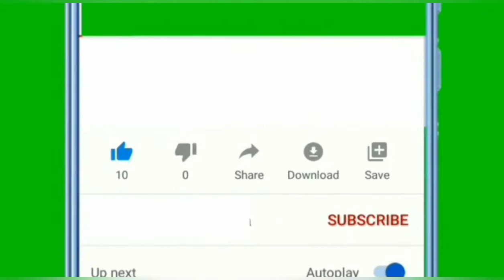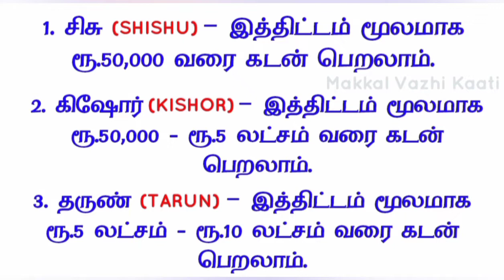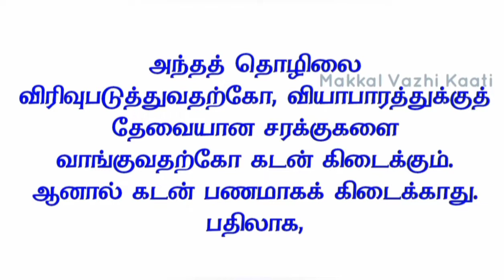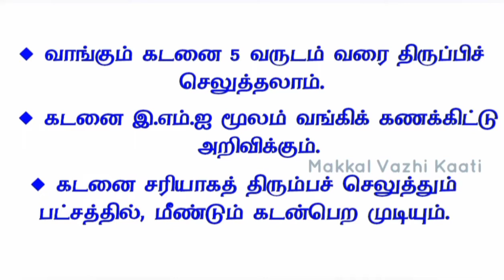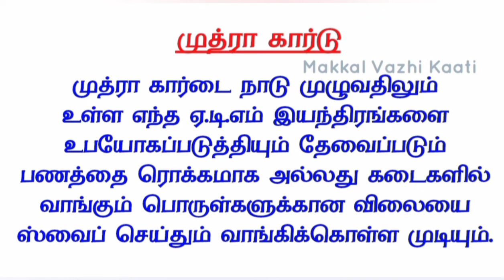குறைந்த வட்டியில் தொழில் கடன் சுலபமாக பெறுவது எப்படி? | Get a business loan easily with low interest